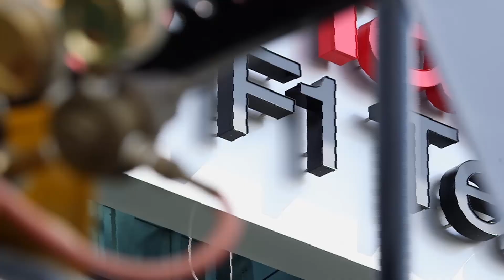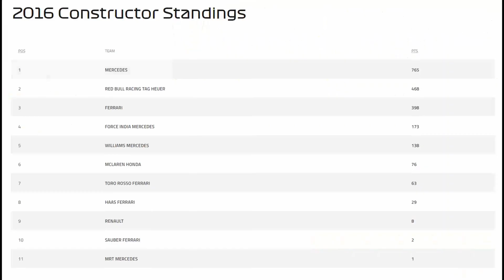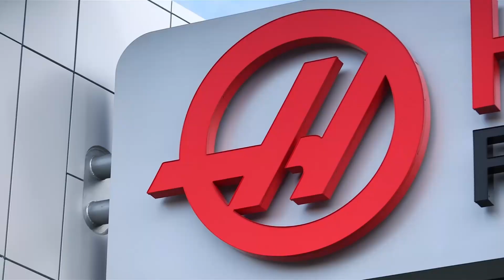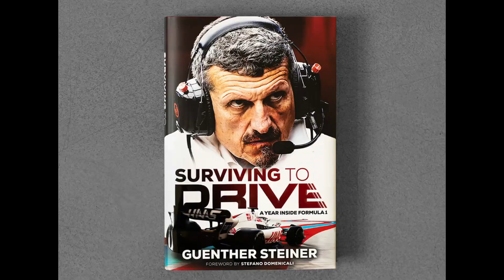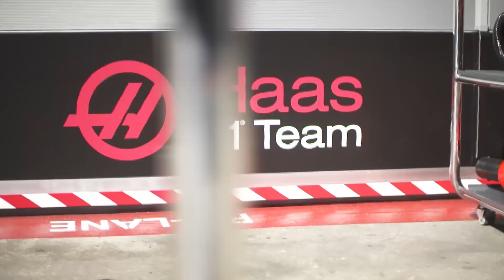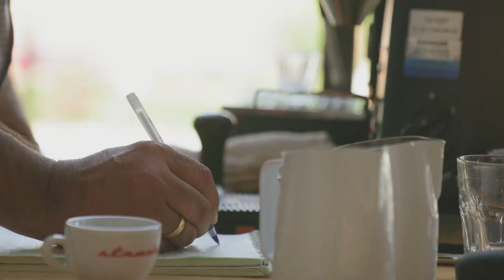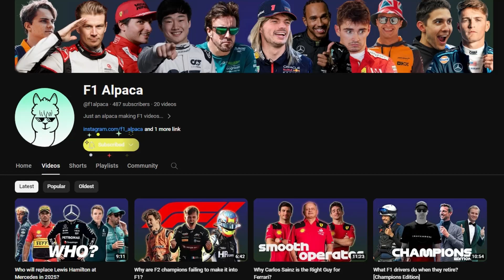The Rise and Fall of Guenther Steiner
Let's uncover the story of one of the most iconic figures in the F1 paddock, Guenther Steiner. Guenther's rise to fame via Drive to Survive is undeniable, yet his life's narrative extends far beyond the spotlight. From humble beginnings to becoming the Formula 1 team principal of Haas, his journey has been unlike any other.